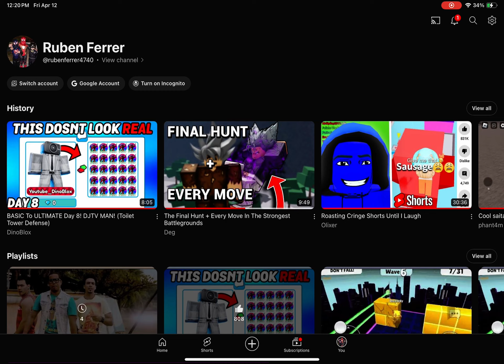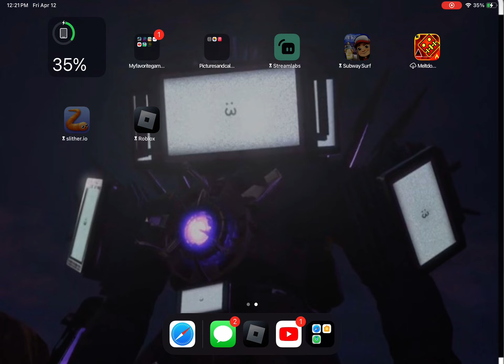I can’t take it anymore ￼